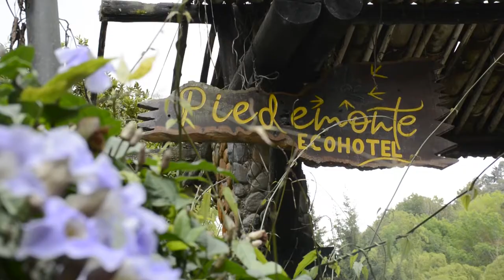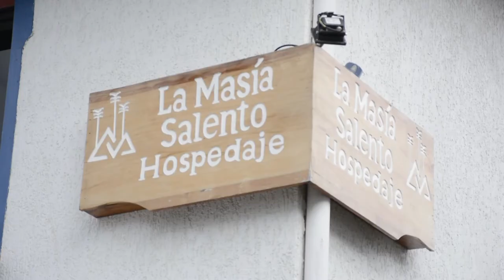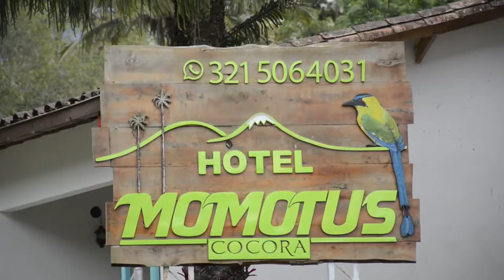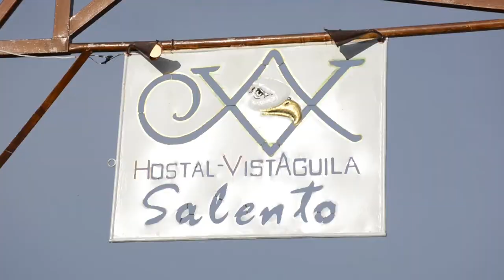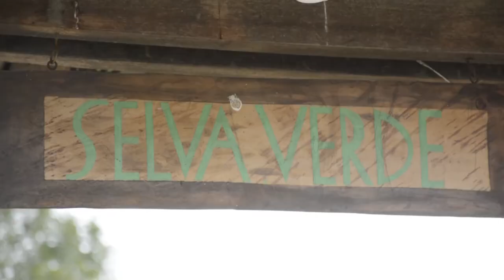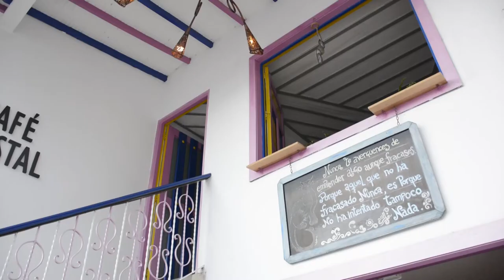Salento en el Quindío (Eje Cafetero colombiano). Hoteles y sitios turísticos representativos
Turistéate - RCN Internacional

Con 17 años de trayectoria como el programa de televisión turístico, variado e innovador, llega "TURISTÉATE" (antes Turistiando); todos los miércoles en el horario oficial de 4:00 a 4:30 PM y reemisión los domingos de 4:30 a 5:00 PM (Horas de Colombia), por RCN NUESTRA TELE INTERNACIONAL